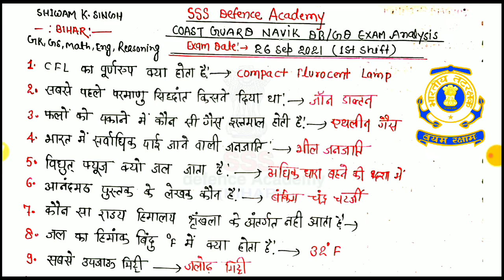coast guard navik DB GD exam analysis 26 sep 2021(1st shift)/ coast guard navik DB exam review 2021🔥